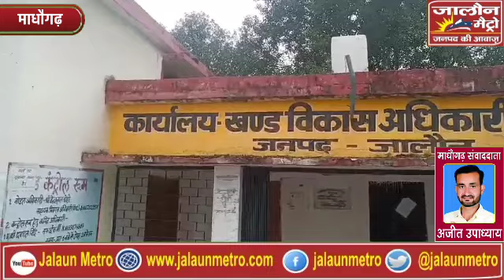चकमार्ग की जाँच करने पहुंचे डीसी मनरेगा को मिली खामी - फर्जी काम देखकर ऊपर चढ़ा डीसी मनरेगा का पारा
चकमार्ग की जाँच करने पहुंचे डीसी मनरेगा को मिली खामी

- फर्जी काम देख तापमान के पारे के ऊपर चढ़ा डीसी मनरेगा का पारा
- दो सप्ताह से चल रही जाँच प्रकिया में मामला जाँच पर अटका

रिपोर्ट - जालौन मैट्रो माधौगढ़ संवाददाता अजीत उपाध्याय

माधौगढ़(जालौन):- विगत पूर्व में हुए मनरेगा के काले कारनामों की शिकायत बाद भांडा भूटने पर ब्लाक में हलकान मचा है यह उक्त शिकायत अकबरपुरा में हुए तीन चकमार्गों पर फर्जी कार्य को लेकर की गयी थी जिसमें सोशल मीडिया पर भी एक विडिओ वायरल हुआ था जिसमें ट्रैक्टर द्वारा चकमार्गो पर काम किया जा रहा है। इस मामले को लेकर जब उच्चाधिकारियों ने संज्ञान लिया तो खंड विकास अधिकारी द्वारा मौके पर जाकर जाँच की गयी जबकि गुरुवार चिलचिलाती धूप में डीसी मनरेगा जाँच करने पहुंचे जिन्होंने मनरेगा के कार्य में खामी पायी है यदि कहें तो मामला एक सप्ताह के अधिक दिनों से जाँच पर ही अटक गया है।
         विकास खंड की ग्राम पंचायत अकबरपुरा में विगत पूर्व में तीन चकमार्गों को लेकर शिकायत खंड विकास अधिकारी रमेश चंद्र शर्मा से की गयी थी जिसमें उक्त शिकायतकर्ता द्वारा साफ कहा गया था कि तीनों चकमार्गों द्वारा काम महज कागजों में हुआ है जबकि धरातल पर कोई कार्य नही किया गया एवं फर्जी तरीके से मनरेगा कार्य स्पष्ट होने पर उक्त कार्य पर पर्दा डालने के लिए ट्रैक्टर एवं अन्य उपकरणों द्वारा काम करवा दिया जिसका विडिओ भी सोशल मीडिया पर वायरल हुआ है इसको लेकर खंड विकास अधिकारी ने मौके पर जाकर जाँच भी की थी जिन्होने मनरेगा में हुए कार्य को ट्रैक्टरों व उपकरण द्वारा बताया था एवं जाँच के बाद तीनों चकमार्गों को श्रमदान घोषित करने की बात कही थी गुरुवार को जाँच करने पहुँचे डीसी मनरेगा दिनेश कुमार यादव ने चिलचिलाती धूप में जाँच की इस दौरान खंड विकास अधिकारी रमेश चंद्र शर्मा जेई चंद्रभान टीए राजकुमार त्रिपाठी एवं अन्य रहे जाँच दौरान डीसी ने कार्य को मजदूरों द्वारा न बताकर ट्रैक्टर द्वारा कहा है। फिलहाल उक्त तीनों चकमार्गो की जाँच कर ली गयी है। हालांकि यदि देखा जाये तो एक एक सप्ताह से अधिक समय बाद भी मामला महज कागजी प्रकिया में जाँच पर अटक गया है
       मनरेगा में हुए कार्य को लेकर जाँच करने पहुंचे डीसी मनरेगा दिनेश कुमार यादव से जानकारी लेनी चाही तो उन्होंने जानकारी देने से साफ इंकार करते हुए कहाकि इस विषय में हम मीडिया को बताने के लिए अधिकृत नही है हमें मनरेगा में हुए कार्य की जाँच के लिए जिलास्तर से भेजा गया था।